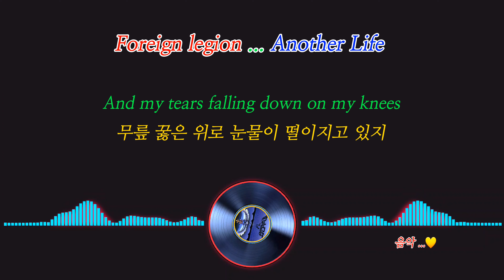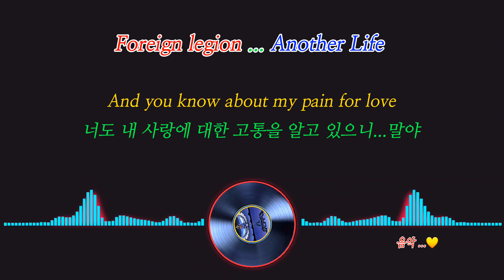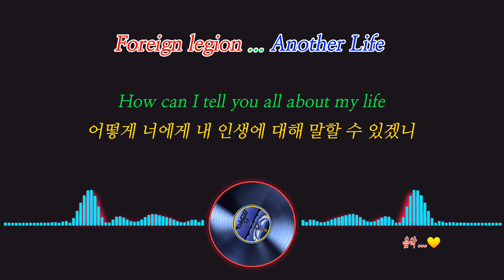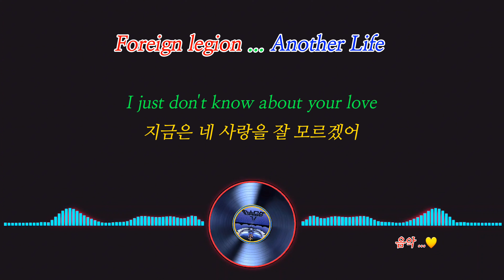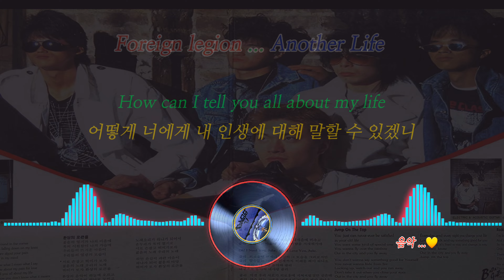외인부대 ( Foreign legion) ... Another Life (가사)